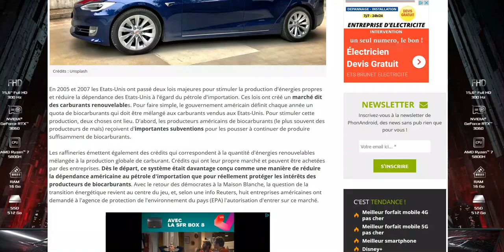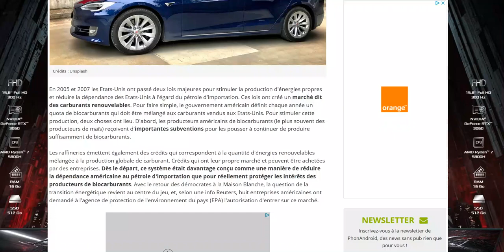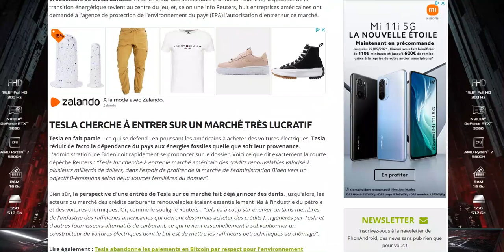Aux Etats-Unis, Tesla pourrait être subventionné au même titre que les producteurs de bioéthanol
Qu'en pensez-vous?